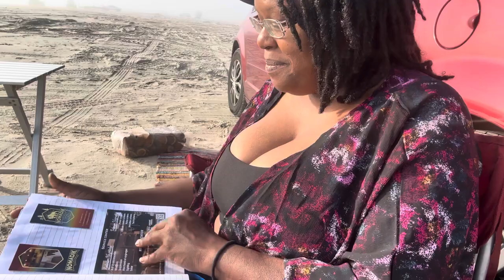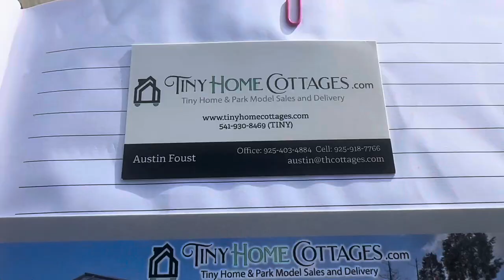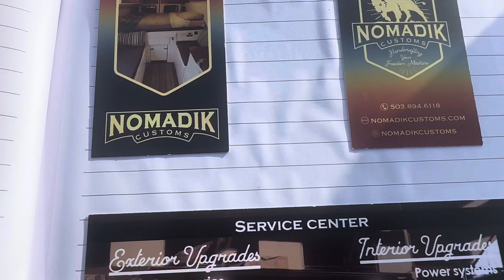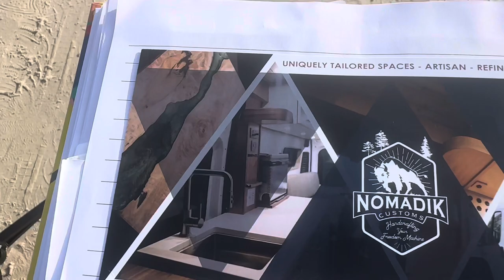Living In A Minivan - TinyFest 2022 Part 4 - My Thoughts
Discount Lots
Making land ownership easy and affordable for everyone.

Submit your recipe to be featured on this channel to:
Please include your YouTube channel name.
Tell us why you chose this recipe.
What this recipe means to you.
Or anything else you would like to share with the community about your recipe.